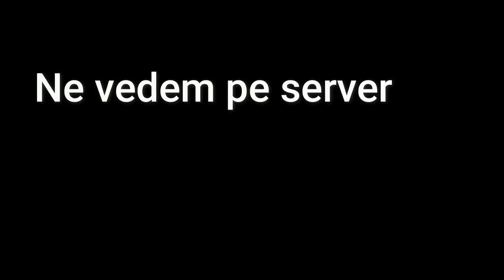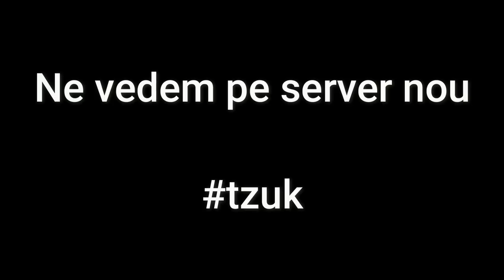CAN'T STOP PADU 3 METIN2.RO METIN2 TIGERGHOST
Ultimul clip de pe Tigerghost. Clipurile sunt vechi de aproximativ 1 an. Abia acum m-am incumetat sa editez. Multumesc mult pentru actiunea orientala din ultimii 3 ani. M-am distrat.

Actiunea continua pe serverul de paste. 6 Aprilie.

Songs:

1. Elley Duhé - Middle of the Night
2. Madeon feat. Ellie Goulding - Stay Awake